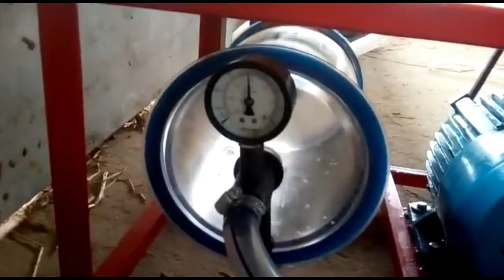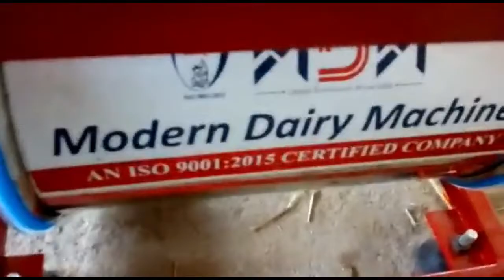Milking machine suppliers in Coimbatore / Milking machine price in Coimbatore